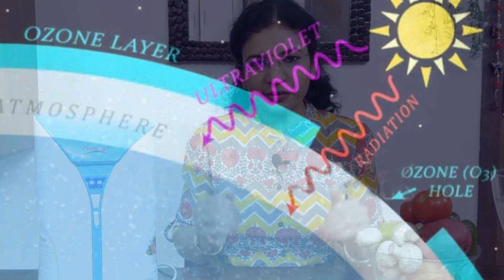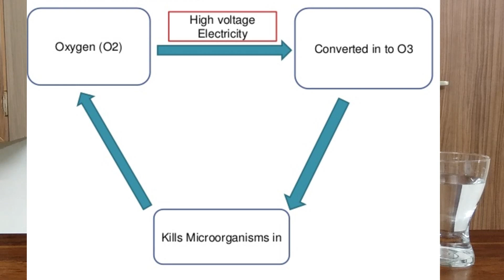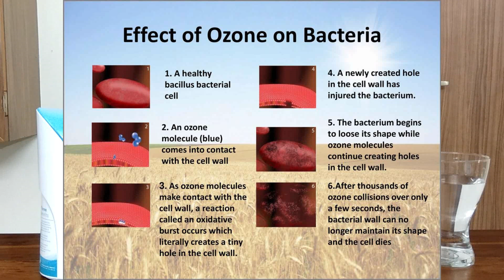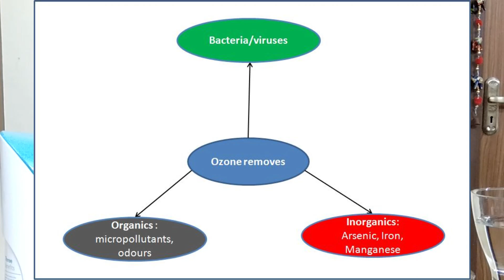How to remove Viruses, bacteria and Pesticides from Vegetables and fruits/ OZONIZER Review/Prestige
How to use Ozonizer:
1) Simply put the vegetables, fruits, rice or pulses in a bowl filled with water and drop the ozone tube into the bowl.
2) Set an automatic timer as per requirement. (10 to 30 minutes)
3) After ozonisation, rinse fruits and vegetables with pure water.
4) ) The vegetables and fruit look fresh after treating with Ozone purifier.

Things to take care:
1) The quality of the air we inhale has a direct impact on our health. Continuous exposure to ozone gas can damage your lungs.

2) Use Kent Ozone Vegetable and Fruit Purifier in a well-ventilated room and do not stay much close around this machine when it is operational.

3) Always keep care of ozone pipe of  Ozone Vegetable Purifier.

4) It can be give little smell while operating.